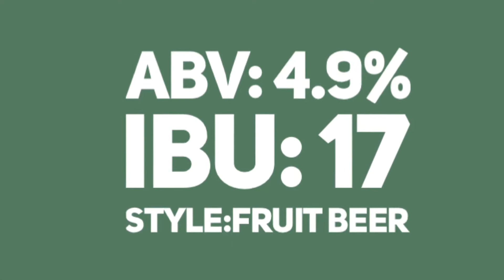Platt's Beer of the Week: 21st Amendment Hell or High Watermelon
In this video, we get constitutional.  I try a watermelon wheat and discuss the 21st Amendment which repealed Prohibition.

Beer in video: 21st Amendment Hell or High Watermelon